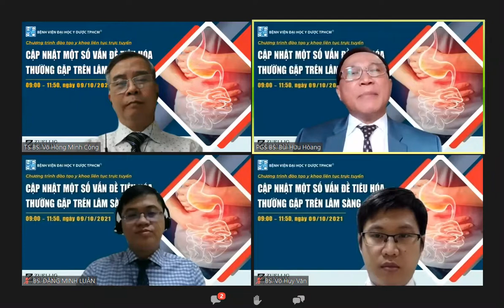Cập nhật một số vấn đề tiêu hóa thường gặp - Phần giải đáp câu hỏi